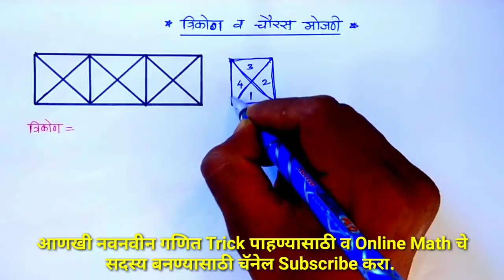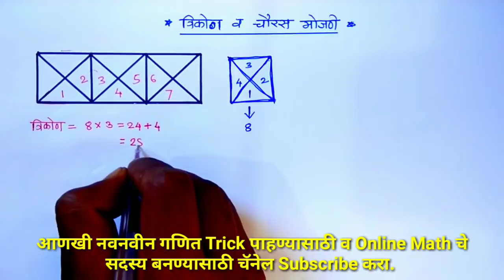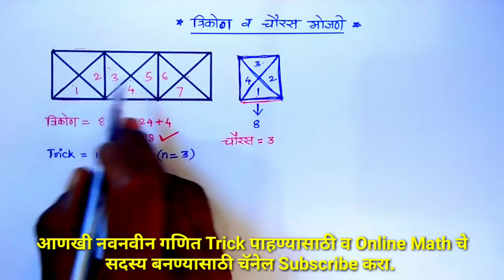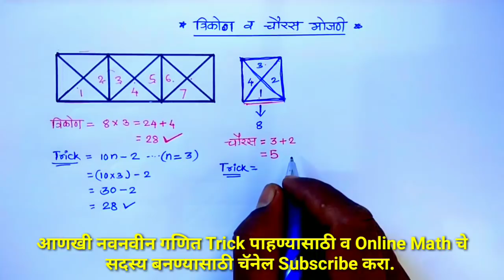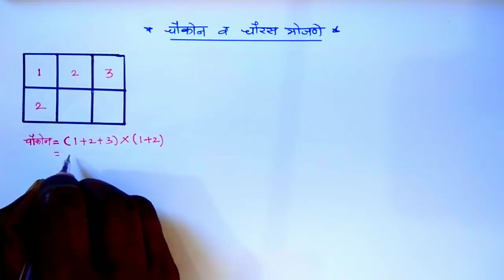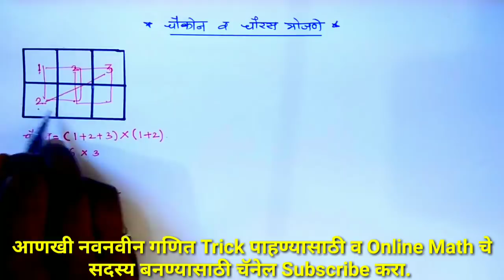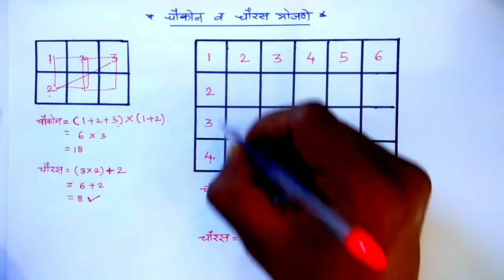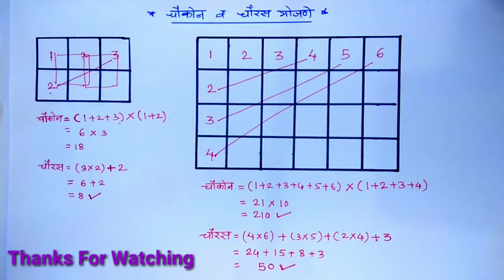त्रिकोण, चौरस मोजा फक्त दोन सेकंदात| Fastest Tricks to count the tringles and Squares in 2 seconds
*Online Math Club*
नमस्कार मित्रांनो.

*गणित Special Videos*
1) स्कॉलरशिप
2) नवोदय
3) शिक्षक अभियोग्यता
4) Banking
5) तलाठी
6) MPSC

🔘अशा संपूर्ण विविध स्पर्धासाठी उपयोगी.
🔘प्रत्येक कोड्यात 4 प्रश्नाचे Trick सहित स्पष्टीकरण.
🔘स्पर्धा परीक्षेची तयारी करणाऱ्यास Share करावे असे *गणित Video*

तर मग पहा आणि दुसर्यांना दाखवा.

*इतर Shortest Trick Video*

1)Like the video
2) Share and Comments.

*कृपया आपल्याकडील शैक्षणिक ग्रुपवर Send करा.*

      *सतिश चिंधालोरे*
             *लाखनी*
     Online Math Club